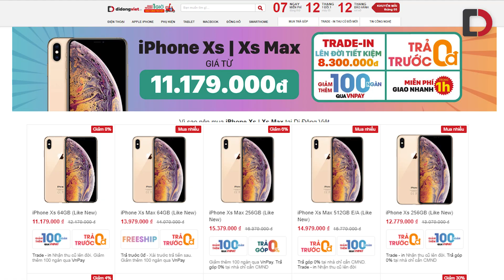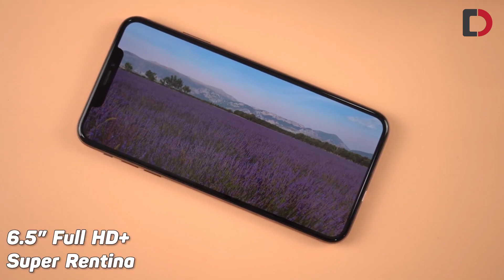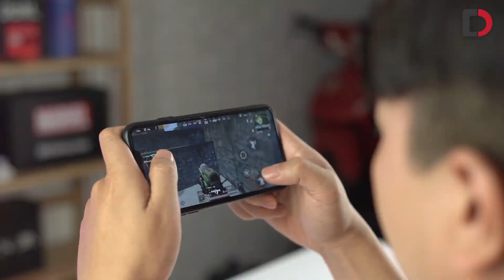Nên mua ngay iPhone XS Max hay ráng chờ iPhone 12 ??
Xs Max hiện tại đang có mức giá rất tốt, và máy vẫn còn hỗ trợ người dùng rất tốt, vậy thì chúng ta có nên mua xs max trong thời điểm hiện tại hay là nên đợi chờ iPhone 12 ra và mua, trong video này chúng ta sẽ cùng tìm hỉu nhé.